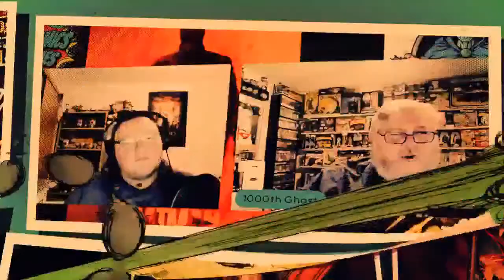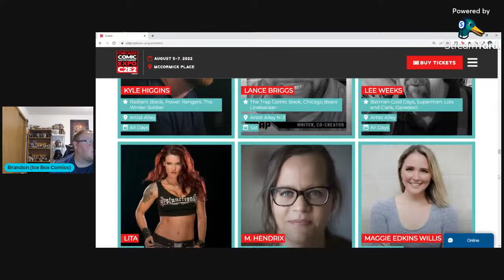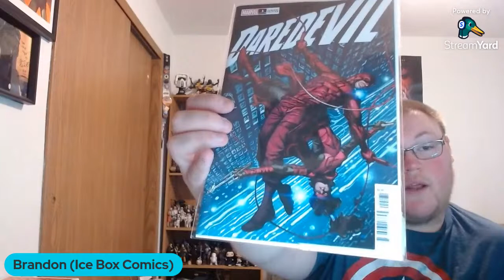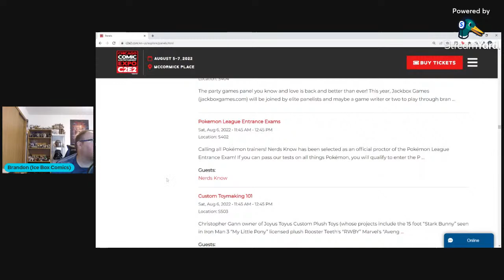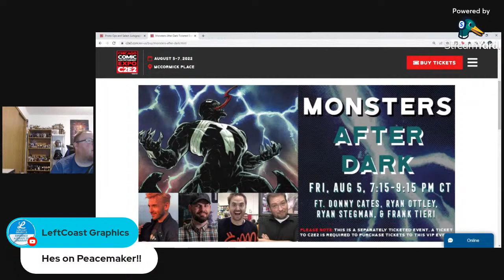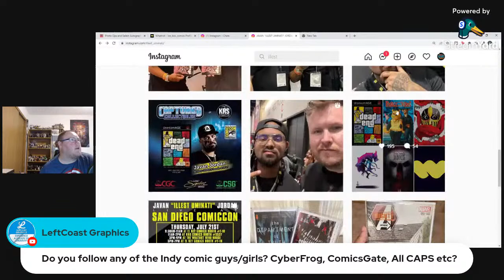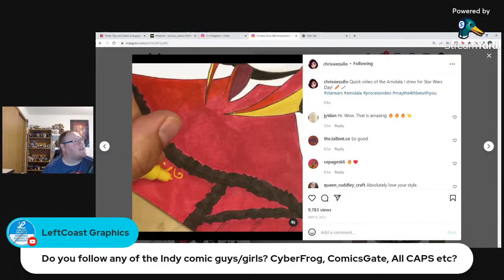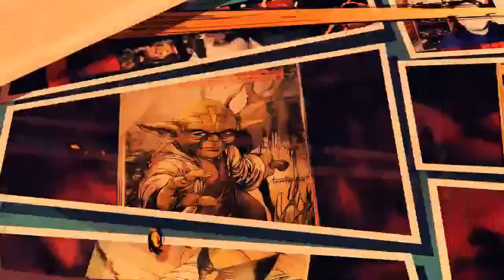Chillin with Ice Box! Prepping for C2E2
I'm getting ready to head to Chicago for C2E2, my first comic convention!

If you'd like to throw me some extra spending money!

Whatnot Auction!